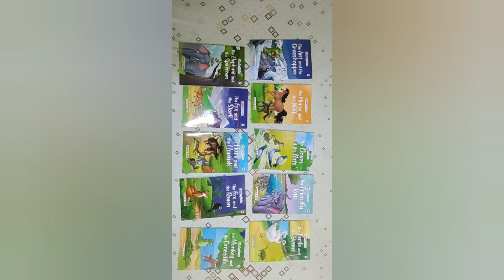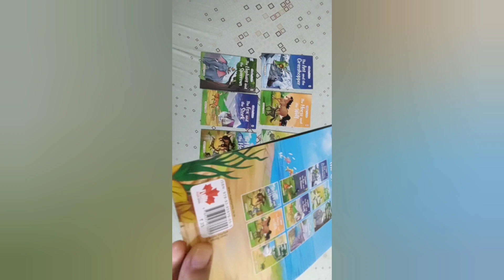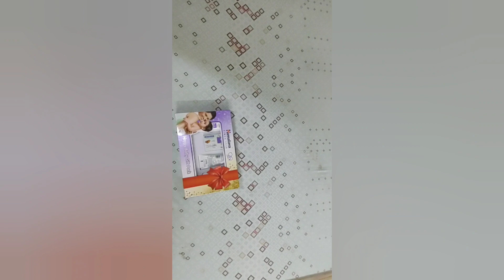New born to toddler toys gifting ideas.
3d car